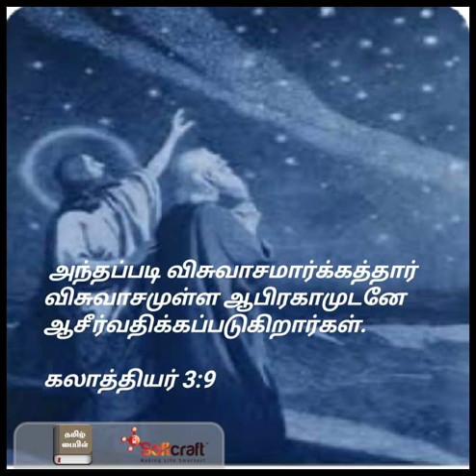Tamil Christian | Daily Devotion | 18 February 2022 | ACC Kottur | Short Christian Message